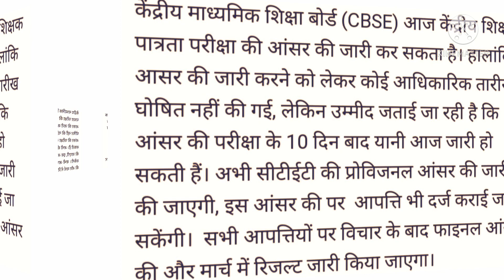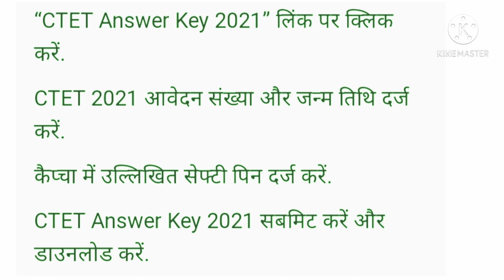ctet answer key 2021 hindi/